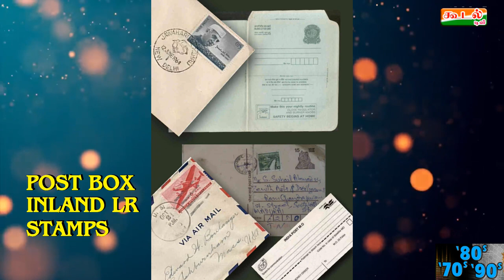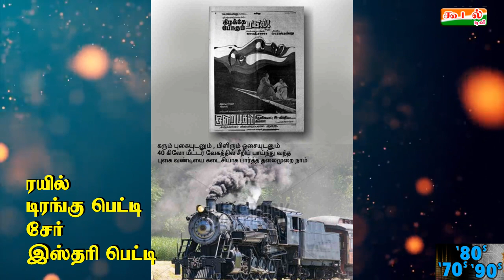Malarum Ninaivugal -70-80- 90 Kids Sweet Memories / அந்தகால நினைவுகள் /koodal TV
Malarum Ninaivugal -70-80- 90 Kids Sweet Memories / அந்தகால நினைவுகள் /koodal TVV

1970
1980
1990
KIDS SWEET MEMORIES

கடந்த முப்பது வருடங்களில் குழந்தை பருவத்தை கடந்தவர்களின்
பழைய நினைவுகளை மீட்டெடுக்கும் ஒரு மலரும் நினைவுகள்
வீடியோ இந்த வீடியோ வரும் சந்ததியனருக்கு கூடல் டிவியின்
சமர்ப்பணம்.

பாருங்கள்
லைக் செய்யுங்கள்
ஷேர் செய்யுங்கள்
கமெண்ட் செய்யுங்கள்

and u enjoy this video